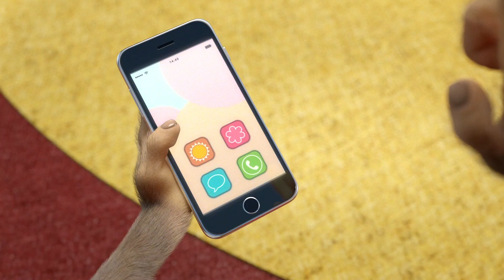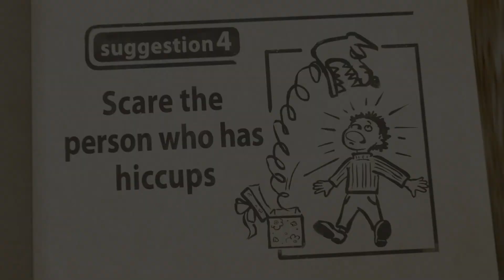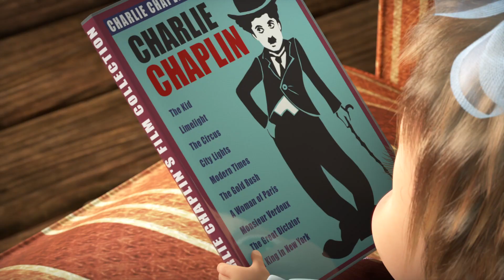Masha et Michka 👱‍♀️ Juste secouer, secouer 💃 Collection de chansons pour enfant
💃 Une Douce Vie 🍦(Épisode 33)
💃 Dans le bus toute la journée 🐱 Les Comptines
💃 Cinq petits singe 🙉🍌 Les Comptines
💃 Mon Bébé Est Affamé (Épisode 18)
💃 La chanson de l'arc en ciel ☔ Les Comptines
💃 Les fantaisies de la nuit 🌠 Les Comptines
💃 Le Hoquet Hips (Épisode 22)
💃 Le Jour Des Confitures (Épisode 6)
💃 Jour De Pêche (Épisode 8)
💃 Le tour du monde 🌏🐻(Épisode 77)
💃 Un Sommeil Très Rock'n Roll!👱‍♀️(Épisode 62)
💃 Un métier pour Masha 👩‍🍳 (Épisode 78)